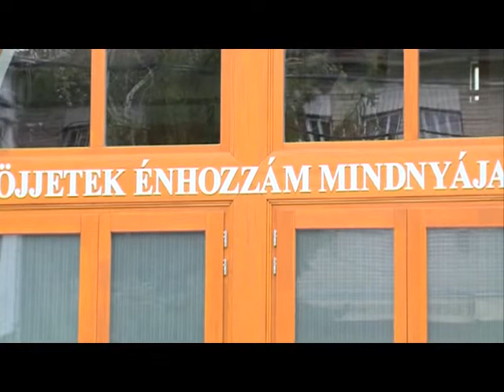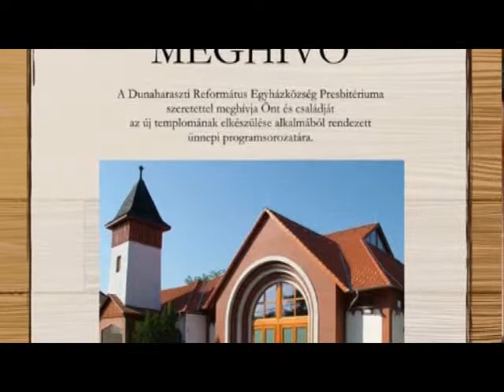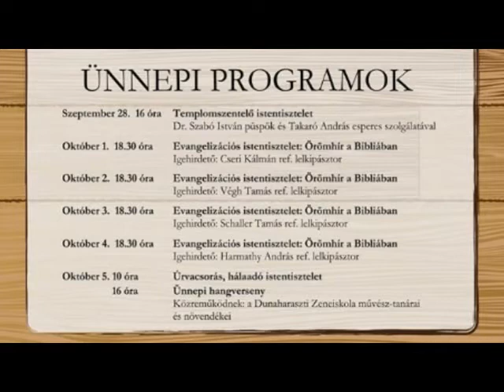Elkészült az új református templom (2014. 38. hét)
Dunaharaszti református lelkészével beszélgettünk az épületről és az építkezésről, illetve az új templom elkészülte alkalmából rendezett ünnepi programsorozatról